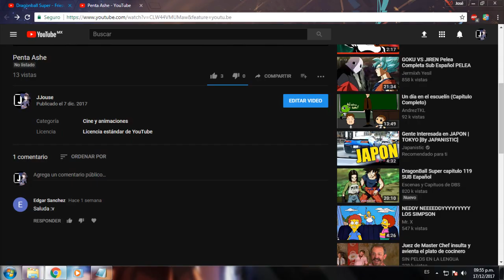Net Juu No Susume Repaso Expres Cap 7 a 10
Se ve bien bonis Rei al principio del vídeo n_n Ah si, estaba resfriado cuando grabé el audio de ese, y el próximo vídeo.
En fin, este vídeo son mis impresiones de los capítulos 7 a 10 de Net Juu...